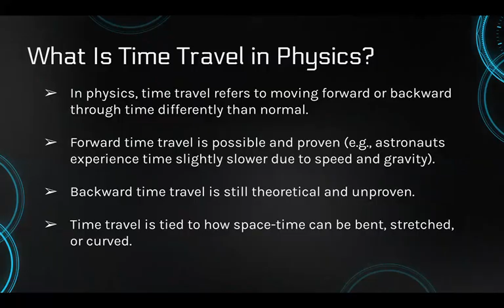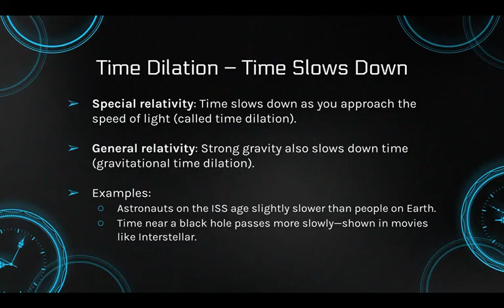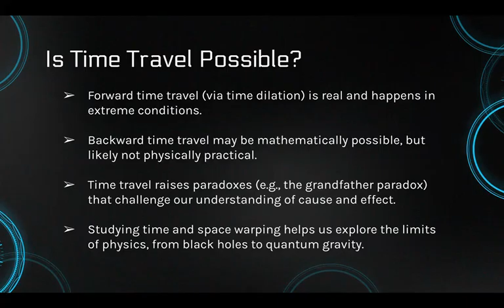Time Travel Explained: Wormholes, Time Loops, and Is It Possible?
Is time travel just science fiction, or could it really happen?

In this fast, clear 2-minute video, explore:
How wormholes might allow shortcuts through spacetime.
What closed time-like curves (time loops) are and how they could allow travel to the past.
The physics behind time dilation and relativity.
Whether time travel is truly possible according to Einstein and modern physics.

From black holes to cosmic strings, scientists are investigating if the universe truly allows travel to the past or future—and what paradoxes could emerge if it does.

👉 Watch now to discover if time travel is real, and what the universe says about bending time!